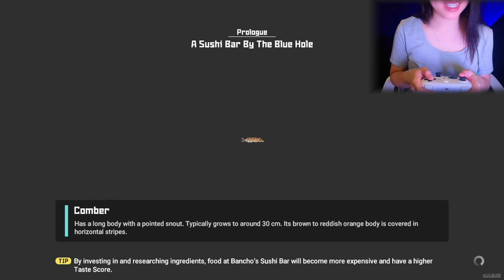ASMR Dave the Diver Gameplay (Relaxing Controller Sounds) 🎮🌙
Let's take a deep dive as Dave the Diver for a relaxing underwater adventure to collect some fish for our new sushi restaurant 🐟🍣

Been wanting to play this game for some time. What do you think of it?

Hope you find it relaxing :)

- Player 2
🕒 Timestamps:
0:00 Intro
0:44 Gameplay Story Begins
3:33 First Test Dive
10:56 First Real Dive
14:16 Sushi Bar
23:11 Next Deep Dives & Missions
35:58 Bancho Sushi